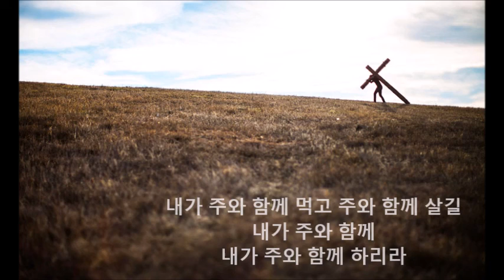내가 주와 함께 - 앤프랜즈 8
내가 주와 함께 - 앤프랜즈 8집
작사/작곡: 천혜린 성고은

주님 내 맘에 들어와
나의 왕 나의 주인으로 오세요
주님께 면류관 벗어드려 드립니다
주님 나와 함께 하소서

언제나 나와 함께 하여 주세요
나 보다 나를 더 사랑하여주신 주님
내가 주를 바라봅니다.

주와 함께 걷고 주와 함께 먹고
주와 함께 살길 내가 주와 함께

주와 함께 먹고 주와 함께 살길
내가 주와 함께 내가 주와 함께 하리라